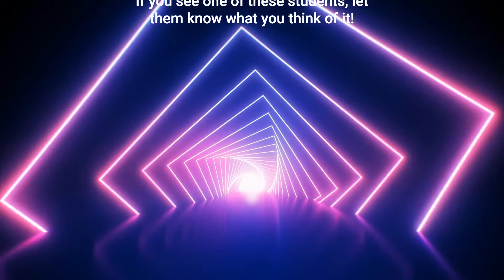TLA SNN Thursday, November 17, 2022